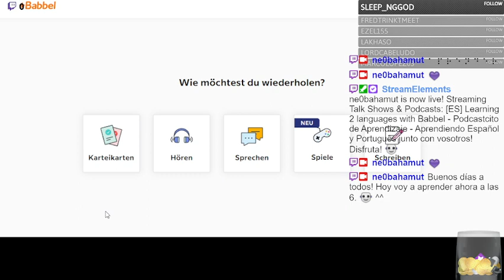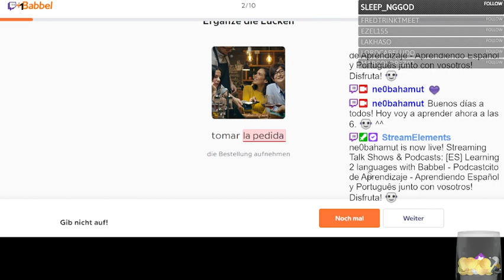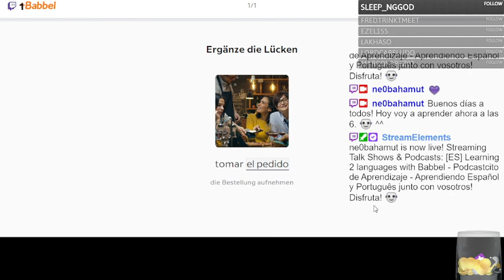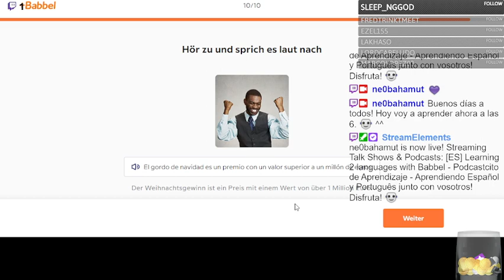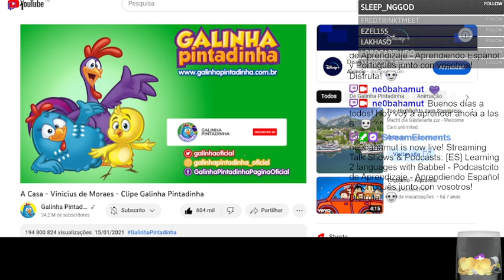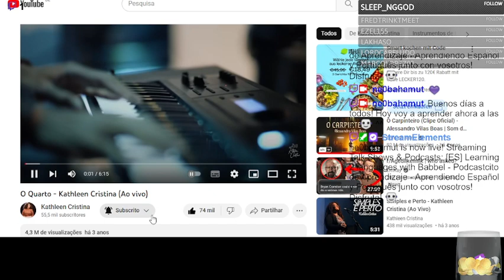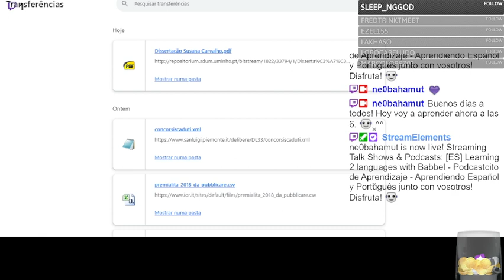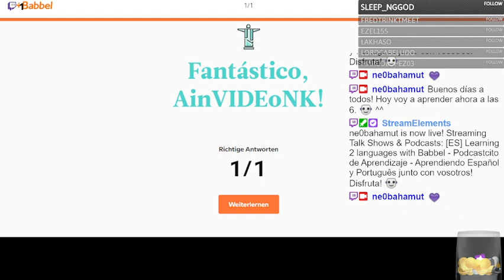Learning 2 languages with Babbel - Cuento una historia en 2 idiomas por 1 Hora y 11 Minutos!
Están mis lecciones de hoy para vosotros/ustedes! Disfruta! :)

O Português começa perto de: 35:10